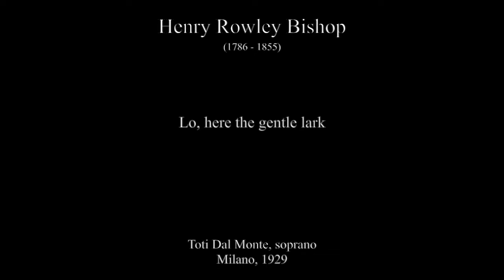Bishop: Lo, here the gentle lark - Toti Dal Monte, soprano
Henry Rowley Bishop  (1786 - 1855)

Lo, here the gentle lark

Toti Dal Monte, soprano
Milano, 1929